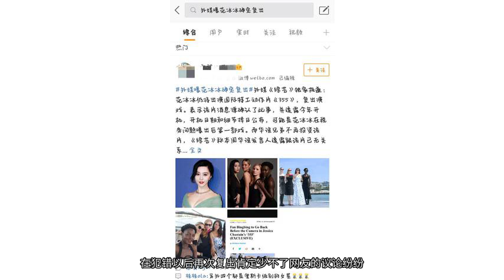继卢本伟后又一公众人物即将复出，六千万粉丝遍布全世界